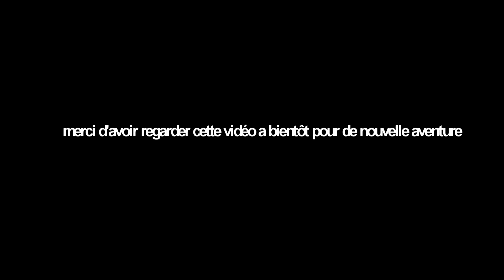DELIRE AU SPOT AVEC LES POTOS BY LRS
Une journée comme les autres 😉